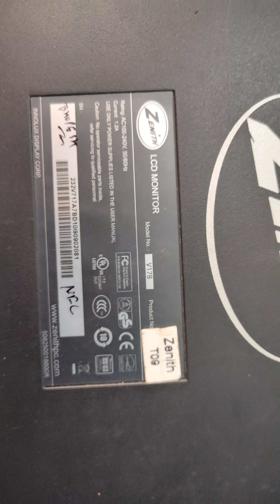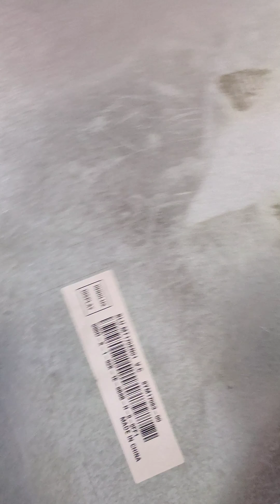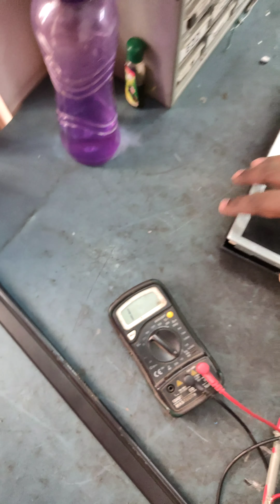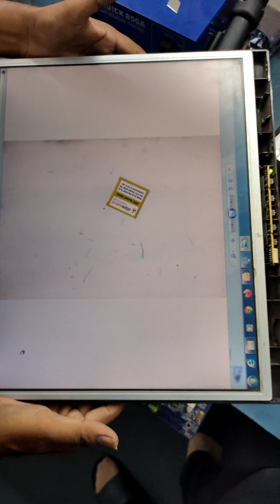LCD LED TFT white display problem Repair ! monitor white screen problem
White Display
# lcd led white Display
white _screen_display
whiye _screen _led